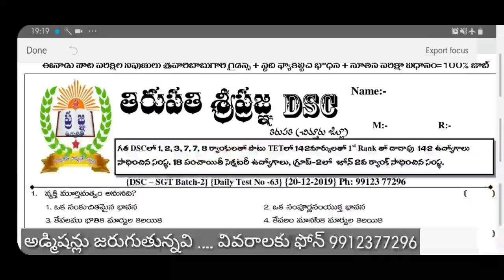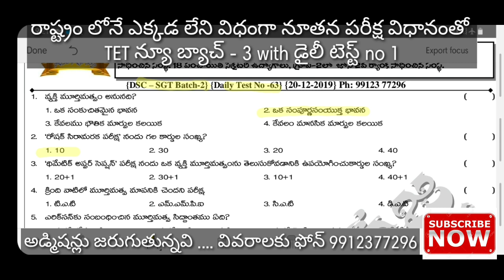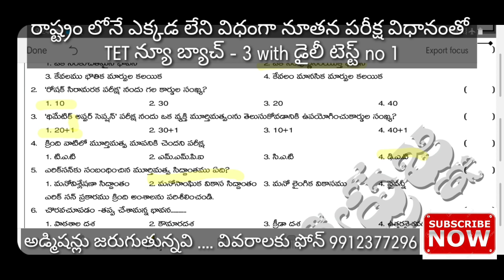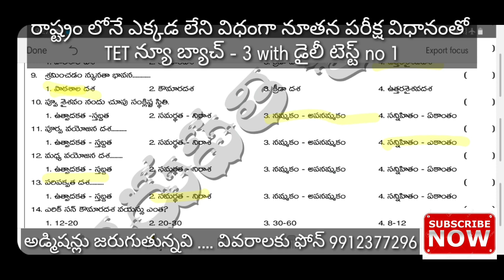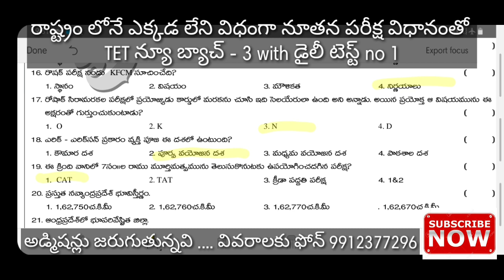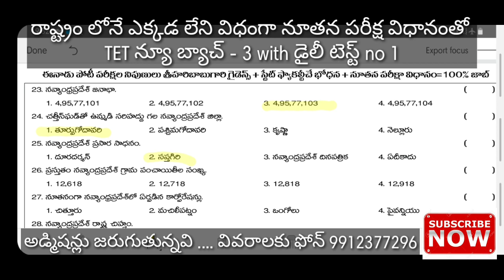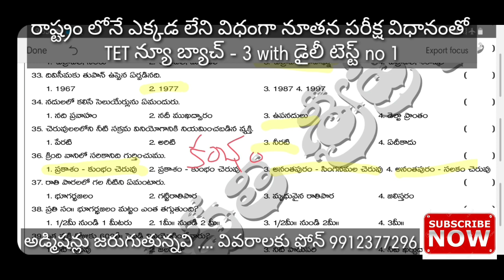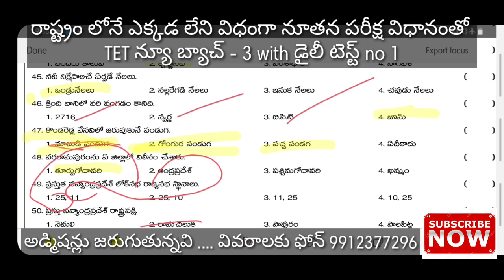DSC-SGT - TET బ్యాచ్ 2|| డైలీ టెస్ట్ no- 63| PSYCHOLOGY |GEOGRAPHY